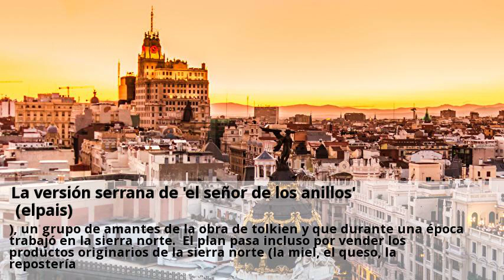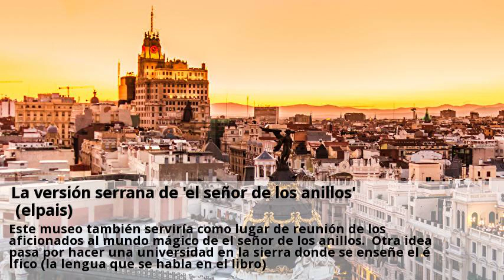La version serrana de el senor de los anillos (elpais)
Tolkien se inspiró en la mitología nórdica para crear la tierra media, y peter jackson, el director de cine que llevó las aventuras de el señor de los anillos a la gran pantalla, rodó los paisajes en las tierras verdes de nueva zelanda. ), un grupo de amantes de la obra de tolkien y que durante una época trabajó en la sierra norte. El plan pasa incluso por vender los productos originarios de la sierra norte (la miel, el queso, la repostería. Habrá, además, recreación de las batallas más importantes del libro e incluso se podrán organizar bodas, juegos de rol o fiestas para ejecutivos ambientadas en este mundo fantástico. Este museo también serviría como lugar de reunión de los aficionados al mundo mágico de el señor de los anillos. Otra idea pasa por hacer una universidad en la sierra donde se enseñe el élfico (la lengua que se habla en el libro). Todo, para conseguir que los vecinos más jovenes de los pueblos de la sierra norte no se tengan que ir de la zona por la falta de trabajo. Los alcaldes de la zona creen que con el proyecto de el señor de los anillos desaparecería el peligro de que los pueblos de la zona terminen convertidos en pueblos fantasma. El parque temático que están ideando los alcaldes de la sierra norte será muy particular, ya que no tendrá atracciones mecánicas, sino que cada pueblo de la sierra representará una localización de la serie literaria de el señor de los anillos. Un camino del anillo recorrería cada localidad, en una especie de circuito con hoteles incluidos.